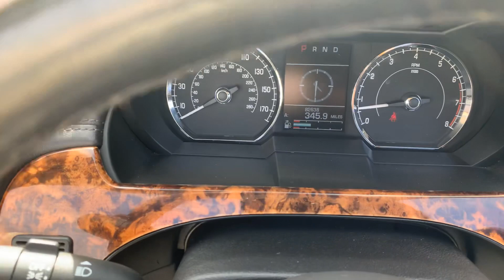For Sale Jaguar XK 4.2 V8 2dr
82000 miles. 11 Services. £12995!